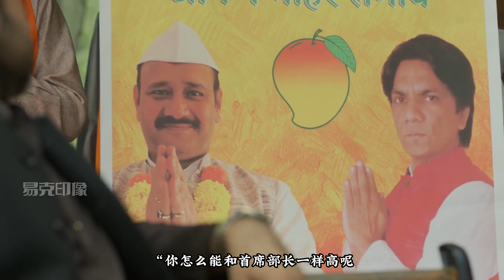《米尔扎布尔》第一季EP3：江湖旧怨暗流涌动。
高分印度神剧《米尔扎布尔》，讲述印度最黑暗的江湖斗争，《米尔扎布尔》是由 Excel Entertainment制作的亚马逊Prime视频的印度犯罪惊悚片网络电视连续剧。该剧主要在印度北方邦米尔扎普拍摄，围绕毒品，枪支和无法无天描绘了黑手党的腐败，治理和统治，以及北方邦Purvanchal地区的竞争和犯罪。